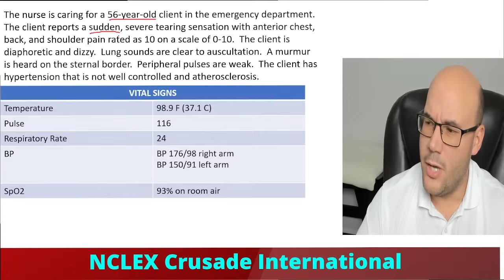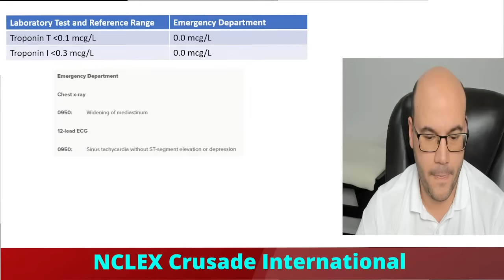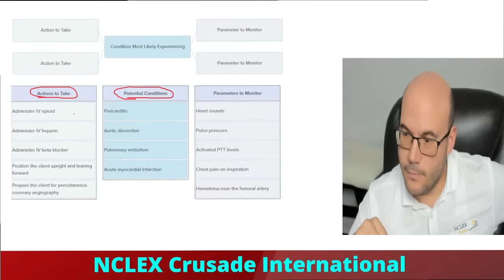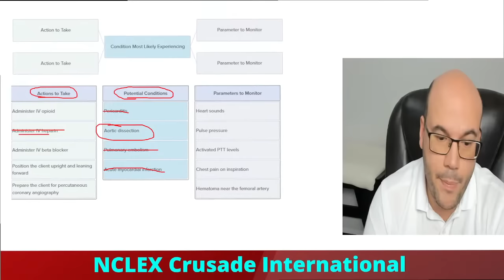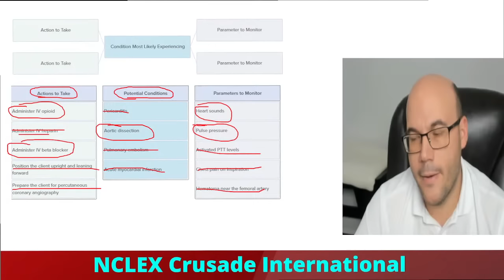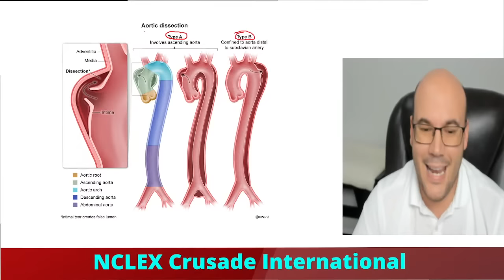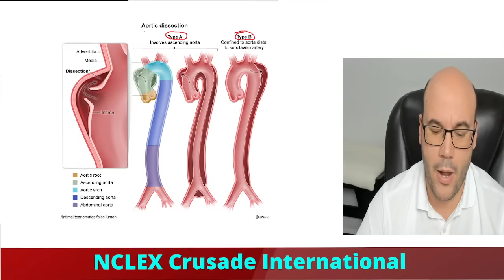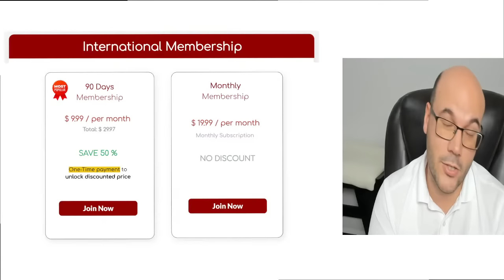Master NCLEX Question [LIVE DAY 3] Bow Tie Case Study-Cardiovascular Problems